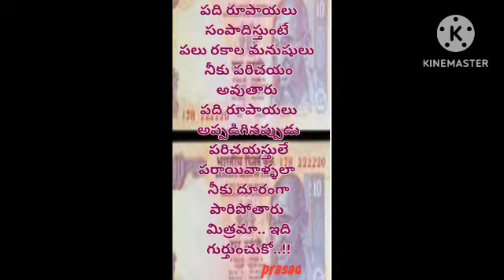motivation telugu nityasatyaalu goldenwords ytshortsvideo inspirationalquotes